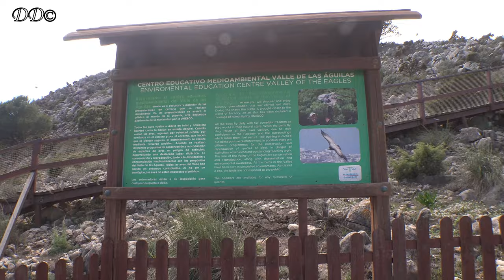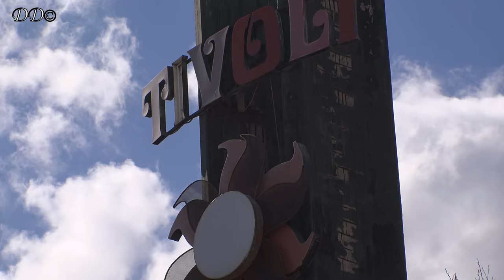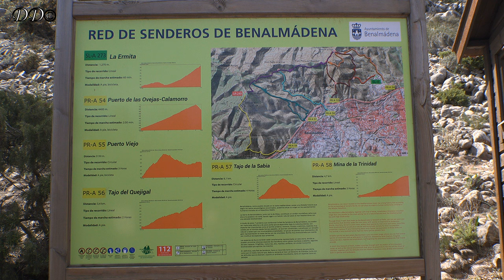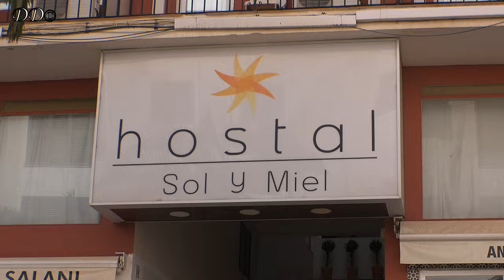A trip up the hill to Teleferico Market Benalmadena and Gondola up the mountain & Back. Taken in 4k.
For the best video picture playback quality use Google Chrome or Firefox. Set video quality in cog bottom right of the video to 2160p 4k. If you find video stops or jumps that are due to your broadband speed or your computer is not fast enough try 1440p HD or lower.